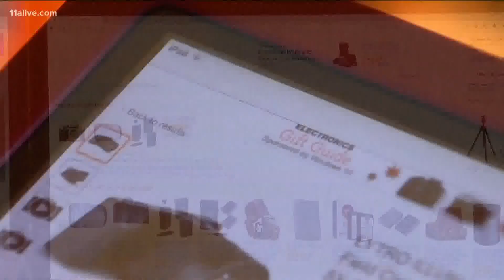Here's how you can stay safe from COVID, thieves as you hit the stores this Holiday season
Stick to official store brands and websites. Don't forget to wear a mask.